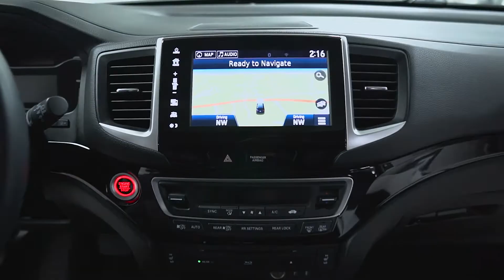P4715B 2017 Honda Pilot White